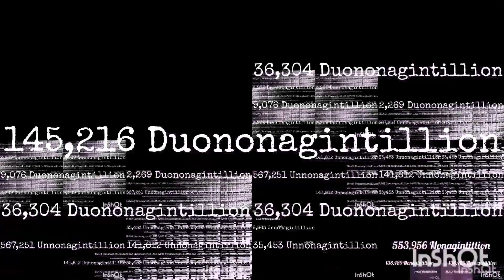SCS Contiues to 2 Quattornonagintillion Times